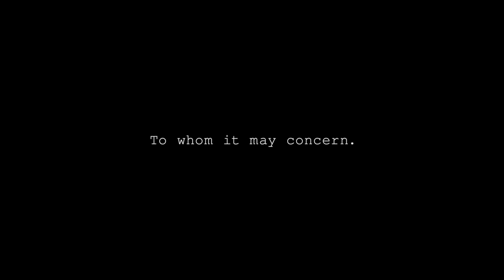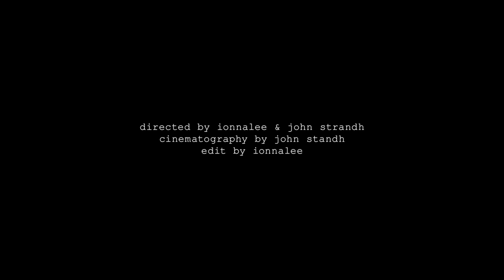Tungorna & ionnalee / GENESARETS SJÖ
video directed by ionnalee and John Strandh
Tungorna releases debut album BABY november 1 2019 on TWIMC

LYRICS / GENESARETS SJÖ
rötterna blir starka när det blåser,
luften bli friskare när åskan går,
det blåser på Genesarets sjö,
lika som på Fjuk till höst.

dina kyssar smakar smultron och mjölk.
drömmen ska brinna om ett annat liv.
låt ditt hjärta slå ett extra slag,
låt oss hoppas att det snart blir dag.

mina minnen stannar inte i min mun,
dom rinner som en flod i min inre värld.
låt mig gråta, låt mig va ifred,
låt mig bränna mina böcker som ved.

jag ser framåt, jag ser uppåt, jag är varm,
det förflutna tornar upp som en ouvertyr.
våra liv blir till sist i harmoni
med den värld vi har att leva i.

jag ska göra några sista kalkyler,
och studera förloppet i ett experiment.
om förändringarna stöder teorin,
så kan vatten förvandlas till vin.

säg hur många sekunder har jag på mig
innan dimman förhindrar mig att komma iväg?
kan det möjligen förhålla sig så
att det redan är försent att gå?

jag har packat personliga ting,
jag har skrivit ett brev till den det berör.
jag ska göra vad jag kan och lite till,
och sedan får det bli som det vill.

jag ska stilla alla stormar i min själ.
bara dyningar ska gunga i godan ro.
i mitt sinne ska orkanerna dö.
vackert väder på Genesarets sjö.

LYRICS / SEA OF GALILEE

the roots grow stronger as the wind blows,
the air gets fresher when the thunder rolls,
the wind blows on the Sea of Galilee,
similar to Fjuk in fall.

your kisses taste of wild strawberries and milk.
the dream will live of a different life.
let your heart strike an extra beat,
let us hope that it will soon be dawn.

my memories don’t stay in my mouth,
they run like a river through my inner man.
let me cry, let me be at peace,
let me burn my books like wood.

i look forward, i look upward, i am warm the past,
towering up like an overture.
our lives finally become in harmony
with the world we have to live in.

i’m going to do some final calculations,
and study the process in an experiment.
if changes support theory,
then water can transform into wine.

say how many seconds do i have
before the haze stops me from departing?
could it possibly be like so
that it’s already too late to go?

i have packed personal matters,
i’ve written a letter To whom it may concern.
i will do what i can, and a little more,
then things will be what they will be.

i will quiet all the storms of my inner.
only swellings will seesaw in good quiet.
the hurricanes in my mind will die down.
fair weather on the Sea of Galilee.